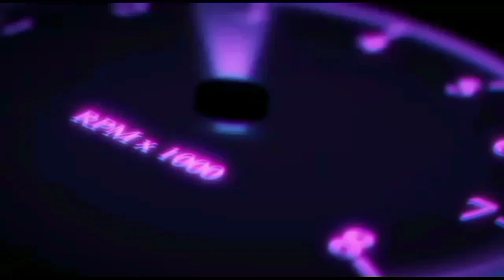මුදල් හදිසියක් ..ලක්ෂ 18 යි .NISSAN CARAVAN/NISHAN AUTO/